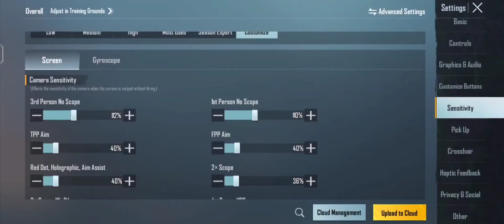2.1 UPDATE ZERO RECOIL BGMI SENSIBEST BGMI & PUBG NO RECOIL SENSITIVITY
BEST SENSITIVITY WITH CODE 😍🔥 ( BGMI SENSITIVITY + ZERO RECOIL FOR IQOO NEO 6)|2 FINGER + FULL GYRO

New Update 2.2!! Best Sensitivity Code + Control Setting For PUBG Mobile | BGMI Afte

3 finger control code for bgmi
3 finger control setting for bgmi
3 finger control code for pubg mobile
3 finger control code bgmi 2.0
3 finger control code today
3 finger control code bgmi
3 finger control code 2022
3 finger control code new 2.1
4 finger claw code
4 finger control setting 2.1
4 finger control coad 2.1
4 finger fastest claw

2.1 UPDATE ZERO RECOIL BGMI SENSI